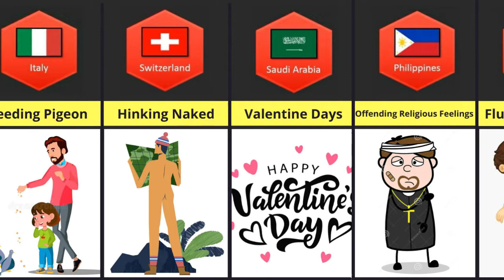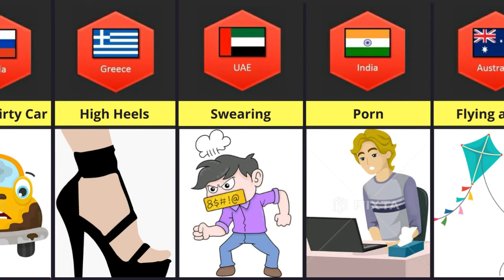Never Do These in Other Countries | Illegal Things From Different Countries | from different country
country,countries,country information,cosmic comparison,pure data,infographic,information,timeline,comparison video,comparison 3d,data,comparison,genuine data,world,queen
never do these in other countries,never do these in other countries | part 2,never do these things in other countries,comparison,never do this
weird laws from different countries,illegal things from different countries,countries,rules in different countries,banned things in different countries,never do these things in other countries,never do these in other countries | part 2,data4u,comparison video,strange rules,Things not to do in foreign countries,Things not to do around the world,Different things around the world,Things that are different in other countries

Hastags

@Genuine Data  @Pure Data Comparison  @Cosmic Comparison  @List Data  @World Data  @Real Data  @WatchData  @Giraffz